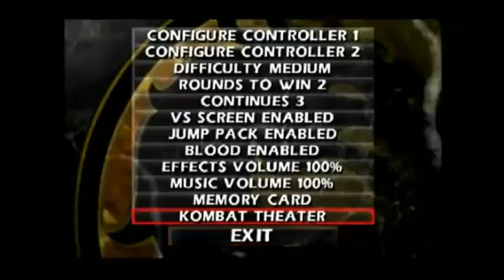Quan Chi | Mortal Kombat 04 Playthrough [HD]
Stop playing Mortal Kombat, when MIDWAY stop manufacturing the product & Warner Bros. Interactive, start adding famous horror icons & action icons, in the video game.

Motion Capture Actor: Richard Divizio [Best known for portraying Kano, Kabal & Quan Chi]